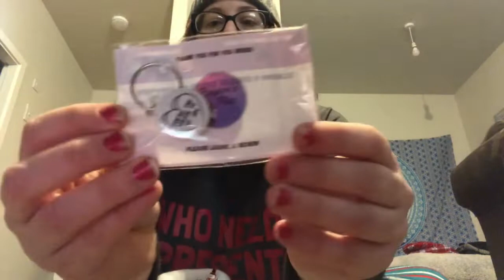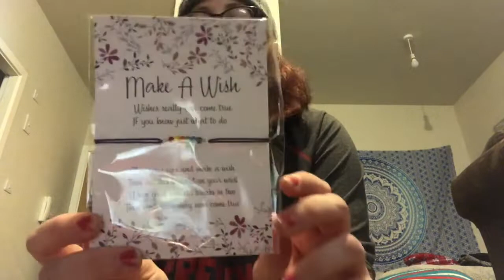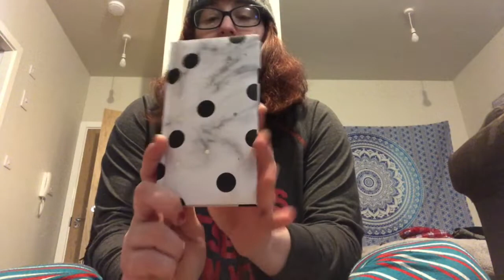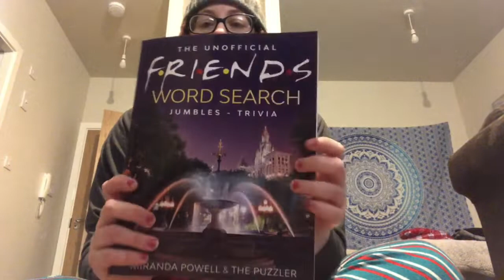WHAT I GOT FOR CHRISTMAS 2020!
Well here’s the video every youtuber does after Christmas and that’s showing everyone the gifts we bought,I’m so simple and I’m happy with socks and smellies! I was spoilt and I’m very lucky and blessed! Hope everyone had a great day!

Kayli
X